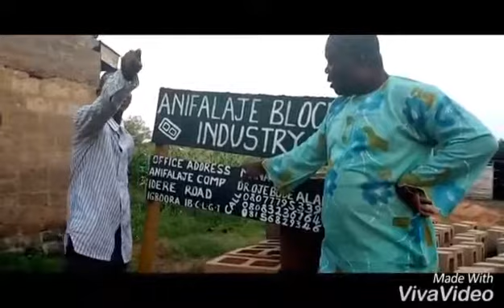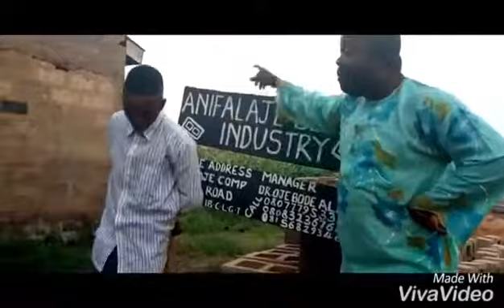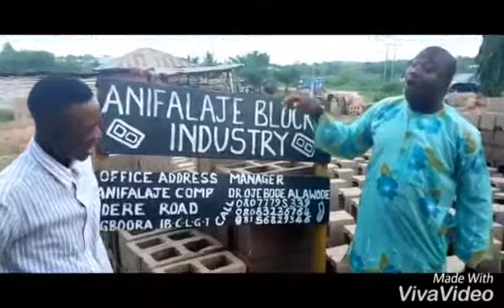Iso omo Ibadan